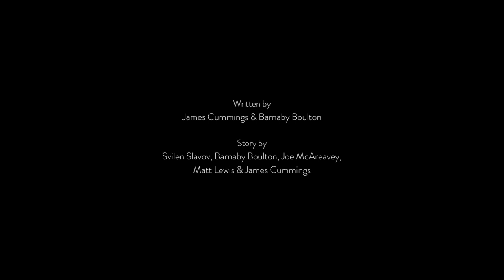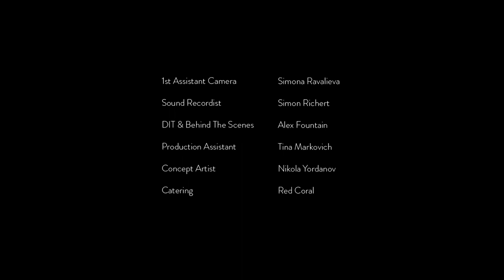nb! A Place For Everything (2017) - къс филм с български субтитри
Търсейки своя изгубен телбод, един обикновен човек намира бюрото за изгубени вещи на вселената.
ЖАНР: Драма, Фентъзи

С участието на: Philip Barantini, Nicholas Aaron
Участват още: Ann Marcuson, Doug Allen, Antoni Davidov

Режисьор: Barnaby Boulton
Оператор: Matthew Lewis, Svilen Slavov
Сценаристи: Barnaby Boulton, James Cummings
Сценографи: Ana Martinez Fernandez, Damian Galan Alvarez
Звук: Simon Richert
Монтаж: Barnaby Boulton

Продуцент: Joe McAreavey
С подкрепата на: Nu Boyana Film Studios

Гледай:
Още епизоди на шоуто: